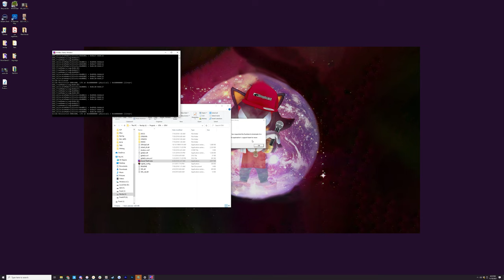Grand Theft Auto (1997) 4k PC Gameplay - Walking Around, Harekrishna Run Over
0:00 Walking Around, Shooting
0:55 Hare Krishna kill (no gouranga bonus)